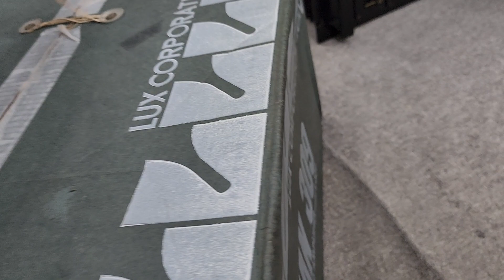Amply Luxman L309 còn thùng . Quá Đẹp Mặt còn Vàng Ươm luôn . SƯU TẦM ALO E MC 🤩🤩